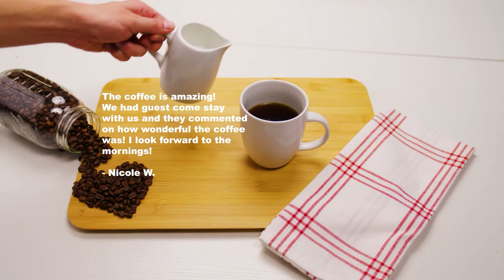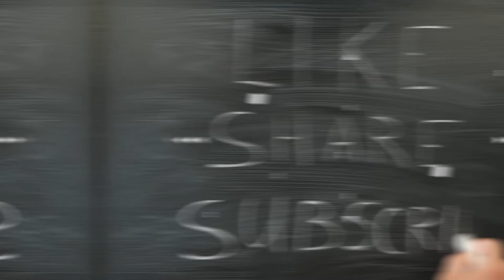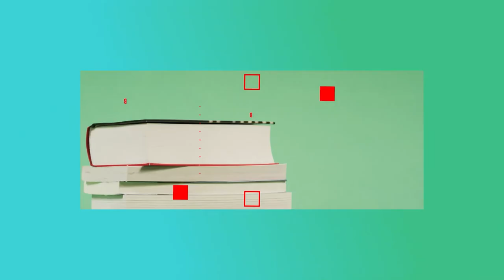Dr. Steven Gundry Rocks The Keto Paradigm With New Revelations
Think you know everything about Keto? Get ready to be mind blown because Dr. Steven Gundry, one of the world’s top cardiothoracic surgeons and a medical director at The International Heart and Lung Institute Center for Restorative Medicine, has done it again. Dr. Steven explains that even at full ketosis in humans, we will only get 30% of our energy needs met by burning ketones. 70% has to come from free fatty acids and glucose. The weight loss from a ketogenic diet caused its fame, but listen in as Dr. Gundry pulls back the veil on what’s really happening with ketones.